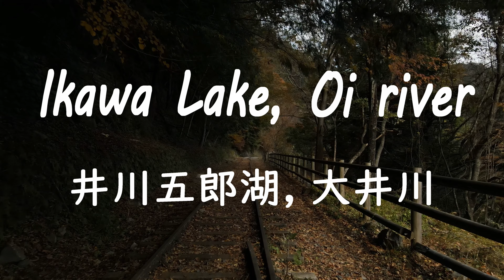Ikawa Lake, Oi river Shizuoka _ 井川五郎湖, 大井川 静岡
少し前の動画になります。
昨年の台風で大井川鉄道に大きな被害があり、なかなか奥大井まで足を伸ばすことは難しいです。
早く復興して、観光客でにぎわうことを願っています。